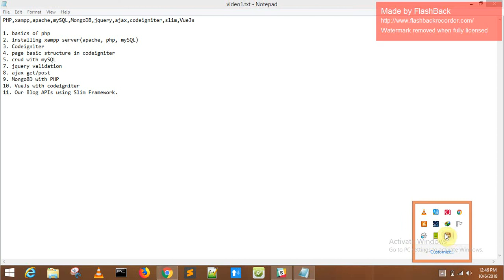PHP Course getting started